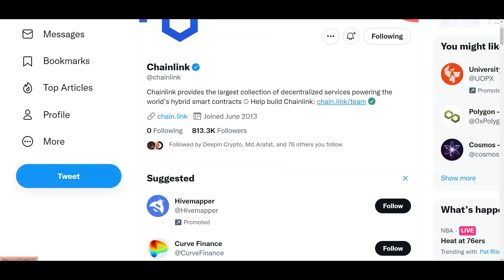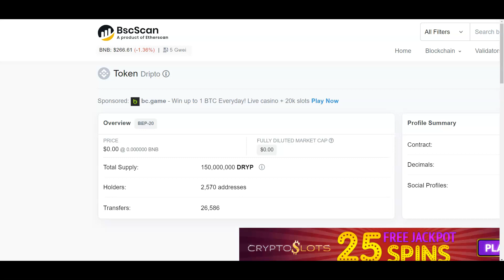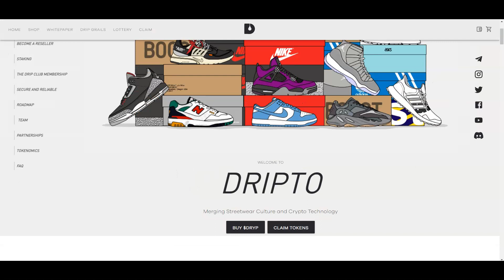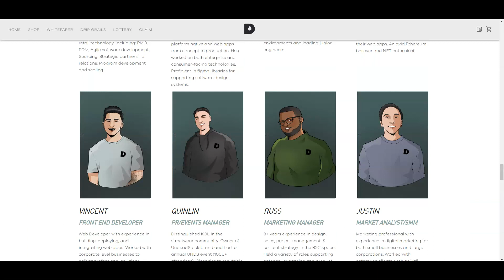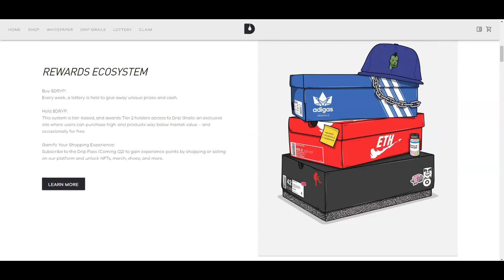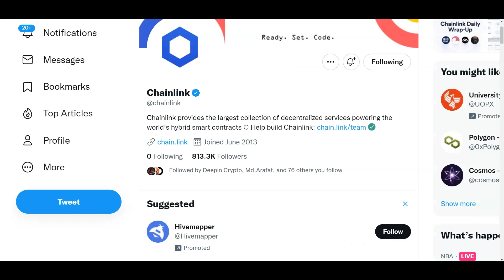Brand New Exciting ETH Launch: Dripto the 1st & Only Shop To Earn Token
Dripto - Merging Streetwear and Crypto
1st & only Shop-to-Earn Token
A crypto e-commerce marketplace for sneaker

cro coin crotama meme crypto news